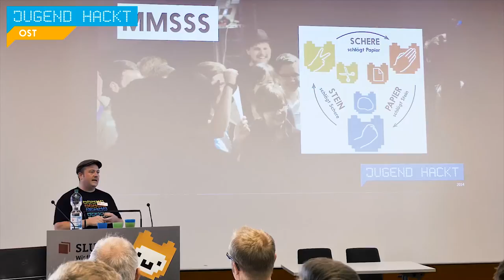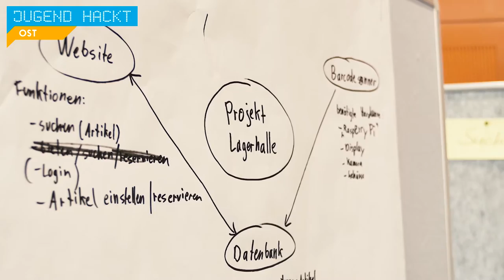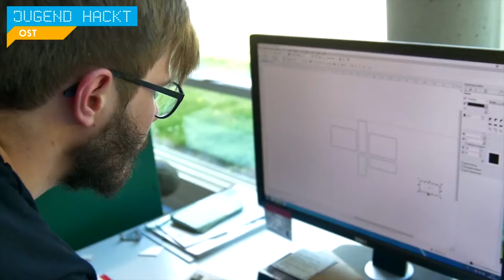Jugend hackt Ost 2015